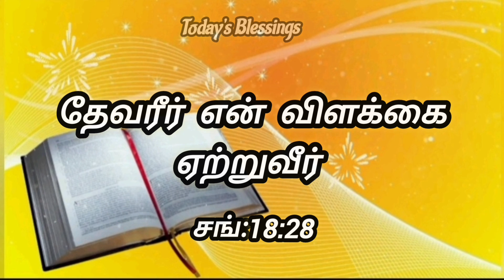இன்றைய நாளுக்கான ஆசீர்வாத வேத சத்தியம் |Blessed Morning Prayer To Start Your Day | Sis.Sudha Ramesh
The Contents Of The Channel are, To Worship,  Bible Verses,Audio Bible,Worship Songs, Prayers, Our Life With Jesus Christ.My Channel Name: Today's Blessings